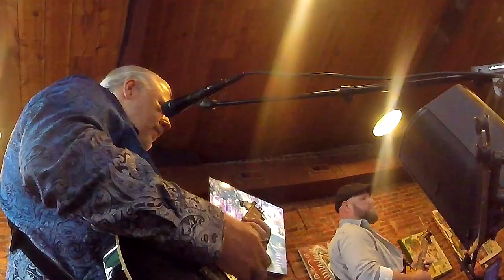Different Light - Used To Rule The Wall - Cover Bonnie Raitt - Bramlette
From the 12 April 2024  show at Frog Level Brewing in Waynesville, NC.